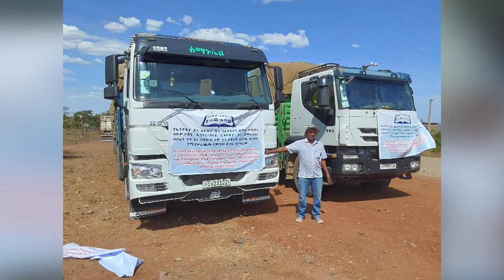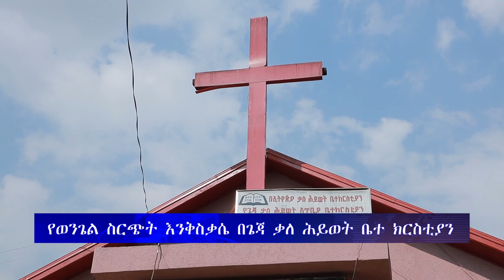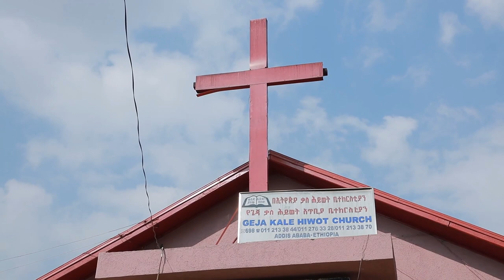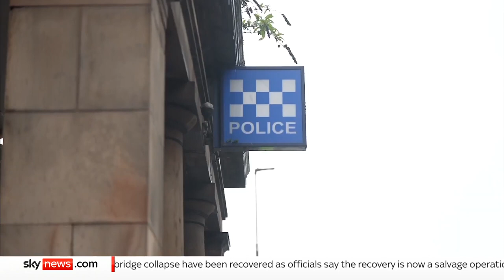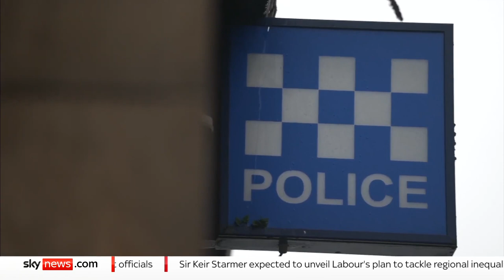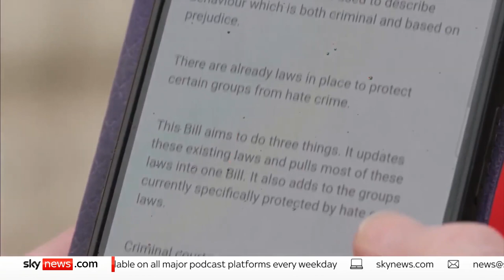ሕይወት ዜና 22/07/2016